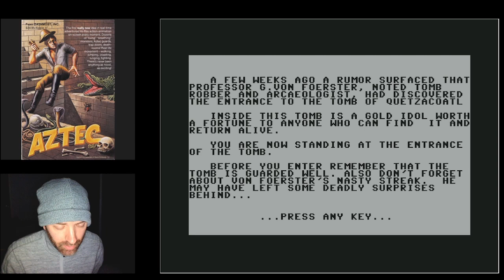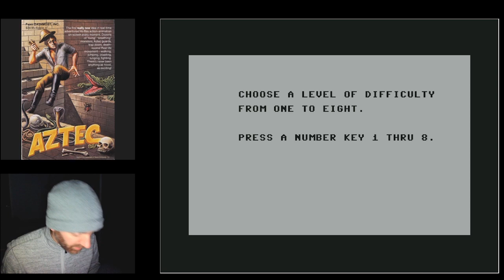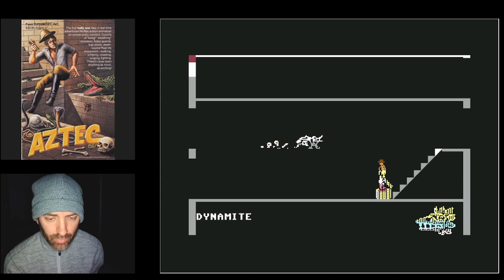C64 Aztec - Remapped!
In the next game in my series about retro games with elusive controls, I explore the classic game, Aztec. This game feels like a spiritual ancestor of the later cinematic platformers like Prince of Persia but before the controls had quite been figured out.

Some controls make sense to a modern gamer, such as "A" to go left and "D" to go right. But "W" to begin walking, "R" to run, and "S" to stop? Oof. And wait until you see the fight controls. "L" for lunge, "M" to stab down with your machete... yeah, this is going to take some getting used to.

Or you could just remap all these keys to a modern gamepad.